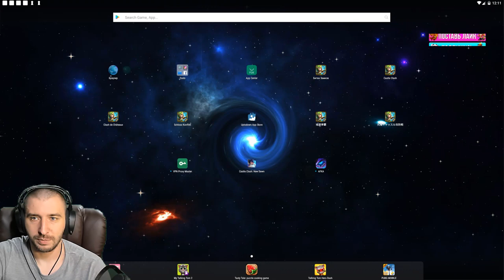БОМБИТ УЖЕ ОТ ЭТИХ ТАЛАНТОВ И ФОРТОВ С БАГАМИ \ БИТВА ЗАМКОВ \ CASTLE CLASH